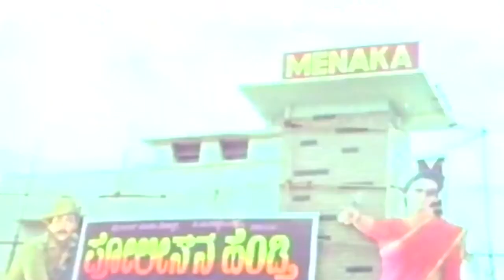Nod da Bengalooru Hengaade ? | Ashoka Chakra | Mysore Lokesh | Comedy Scene-3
Watch Nod da Bengalooru Hengaade ?  Entertainment Scene from Ashoka Chakra on Srs Media Vision Entertainment Channel
Film: ASHOKA CHAKRA
Director: B RAMAMURTHY
Starcast: TIGER PRABHAKAR, SHASHIKUMAR,
SUDHARANI, SANGEETHA and OTHERS.
Banner: SRI DEVI FILMS
Release: 1990